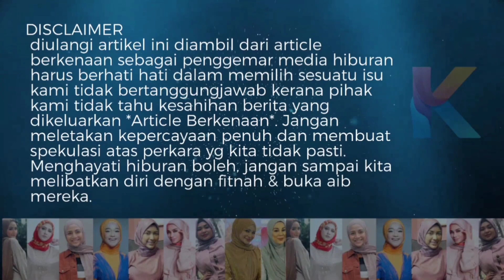Gembira Dalam Duka! Ibu Syamsul Tetap Raikan Cucunya Tanpa Anak Di Sisi!